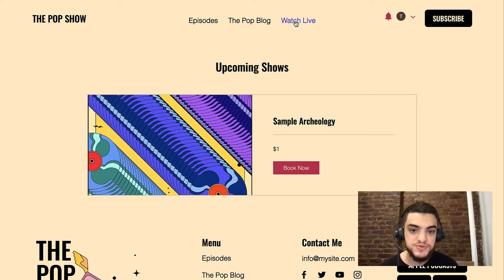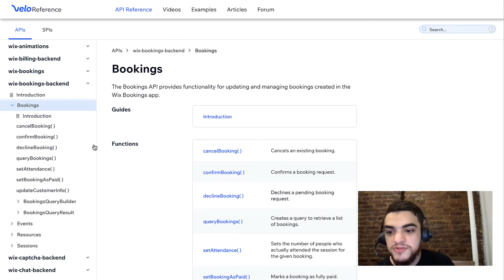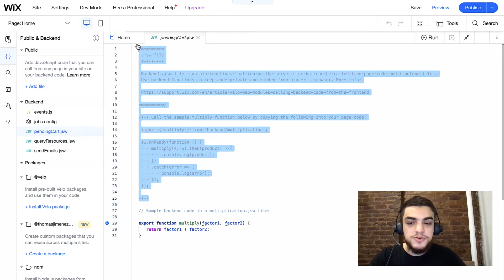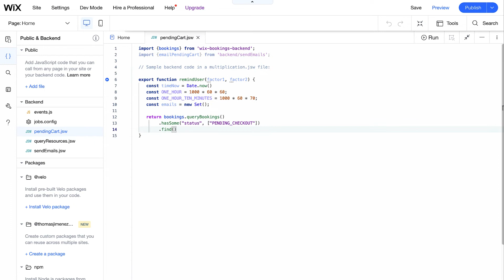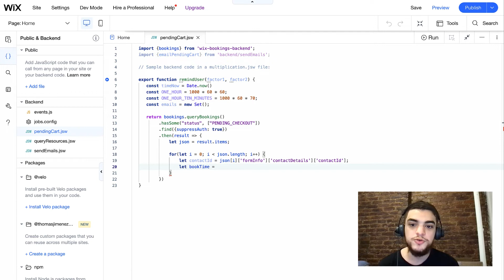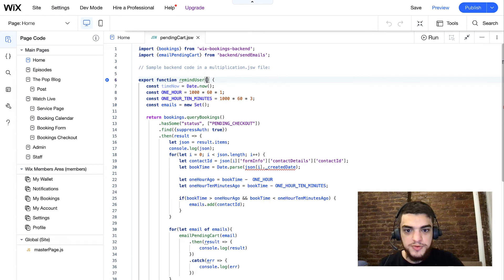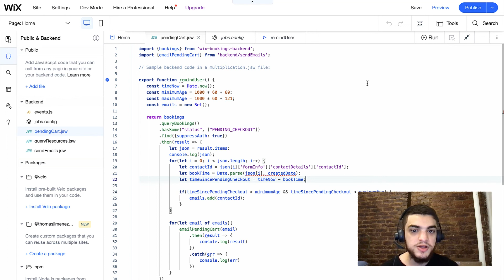How to Send Abandoned Cart Emails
Learn how to use the Wix Bookings and Velo to send abandoned cart emails on your Wix and Wix Studio sites.

Additional Wix for Developers Resources

Description

Making sure customers finish their checkout process is critical to your Wix based business success. The Bookings app has an API enabled through Velo to allow you to customize the out of the box experience. Learn about how to customize you application to send emails to potential customers that did not finish the checkout process to realize untapped revenue with Wix Stores & Bookings APIs.

Timestamps:

00:27 🛒 Abandoned cart emails can recover around 70-80% of abandoned checkouts or bookings, providing customers with another chance to complete their purchase.
01:55 📚 Utilizing the Wix Bookings API involves key functions like querying bookings, enabling reminders for pending checkouts, and sending emails to encourage completion.
03:19 🕒 Timing matters: Research suggests sending reminders one hour after an abandoned checkout yields the highest success in completing purchases.
04:35 ⏰ To optimize effectiveness, code logic must check pending checkouts' time frames to ensure emails are sent within the ideal window for encouraging completion.
08:17 🛠️ Custom solutions using Wix APIs allow tailored emails for abandoned carts, enhancing user engagement and completion rates.